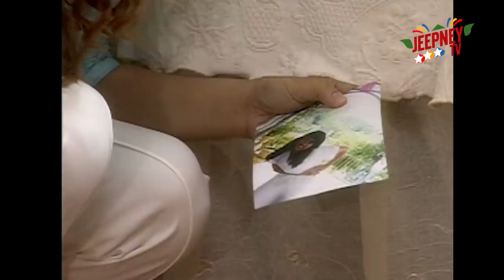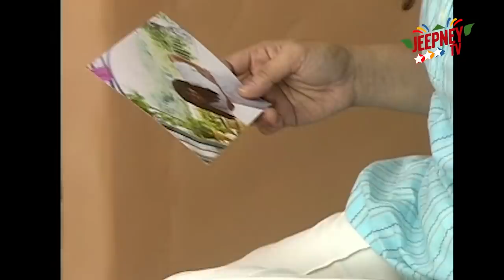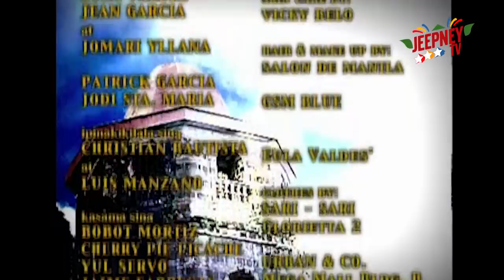Kampanerang Kuba: Full Episode 62 | Jeepney TV